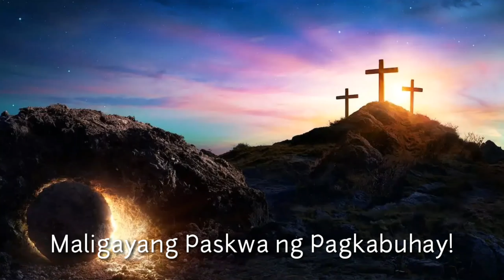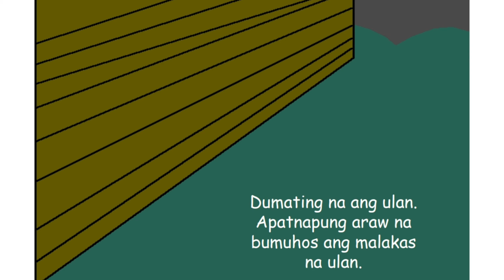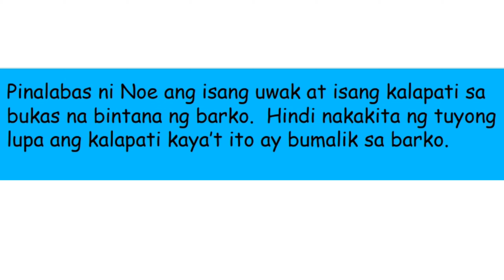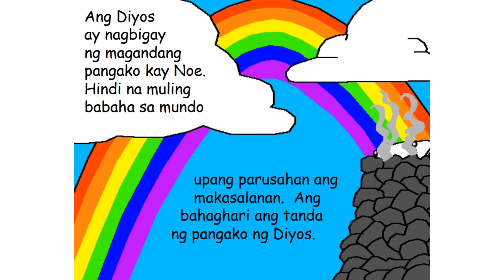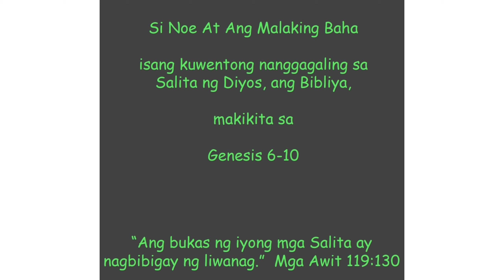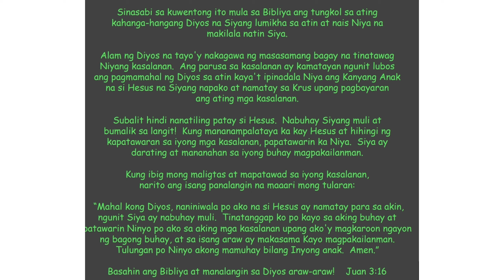MALIGAYANG PASKWA NG PAGKABUHAY-SI NOE AT ANG MALAKING BAHA-PARA SA ATING KALIGTASAN